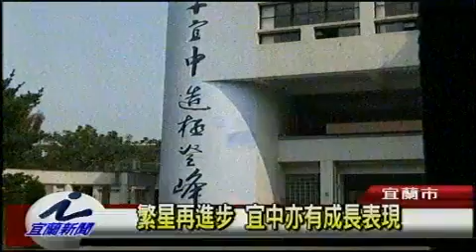繁星再進步 宜中亦有成長表現